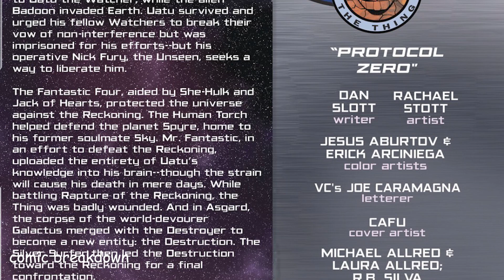Fantastic Four: RECKONING WAR || THE THING VS MR. FANTASTIC || (issue 42, 2022)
In this video we will be going over, Fantastic Four: RECKONING WAR (issue 42, 2022) published by Marvel. All rights are owned by the respective companies.

"Brother Against Brother" One of the most pivotal planets in the Marvel Universe faces imminent destruction. Jennifer Walters, the Sensational SHE-HULK, finally learns her part in this chaos.And in the middle of all of this carnage, two lifelong friends will have a battle to the death – prepare yourself for THE THING versus MISTER FANTASTIC!